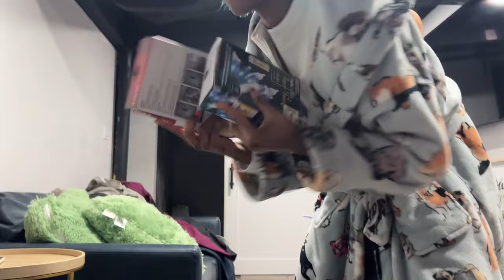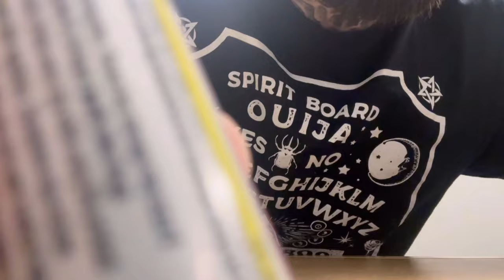ASMR ON INTENSE MODE 🔒 IN!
ME N TONY definitely did the damn thang. SHOUT OUT TO TONY follow him he’s awesome !!!

 ꥟EccentricASMR

ఌFollow other ASMR CHANNEL ఌ

It just ASMR with a mics 😽 still crazy

𖣔Follow Vlog channel 𖣔